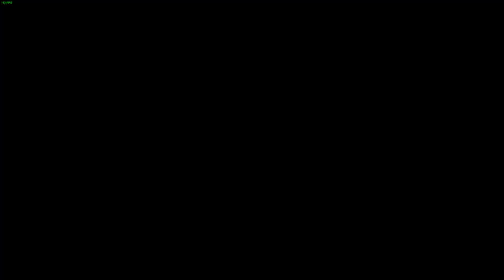Part 58 My First Time Playing Divinity Original Sin 2!